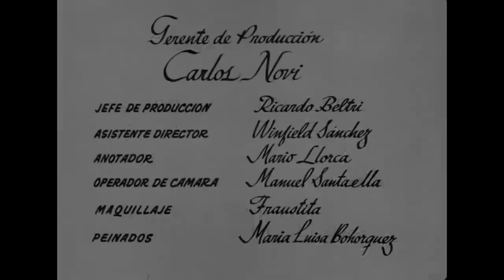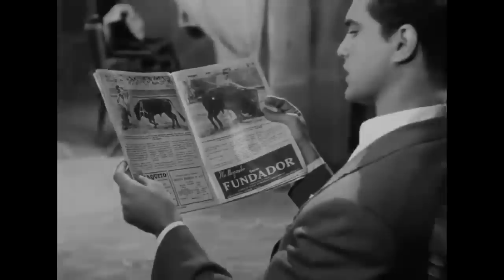Comedia | YO QUIERO SER TONTA | Fernando Soler, Sara García, Rosita Quintana | Película Completa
Yo Quiero Ser Tonta.- Don Chema (Fernando Soler), esposo de Doña Atilana (Sara García), está entusiasmado ante la perspectiva de que su hijo Juan se convierta en un gran torero y su hija Lupita en una hermosa cantante de zarzuela. La sensata Atilana se enfada cuando ve que su hija solamente ha conseguido modelar trajes de baño, pero los sueños de Don Chema son alentados por su amigo el tamalero andaluz Carpanta, quien se da la gran vida gracias a su hija Lulú, que trabaja en un cabaret como rumbera.

Elenco: Sara García, Raúl Castell , Ángel Garasa, Rosita Quintana ,Nicolás Rodríguez, Gustavo Rojo

Género: Comedia, Drama
Director: Eduardo Ugarte
Guion: Manuel Altolaguirre, Carlos Arniches
Año: 1950
Producción: Producciones Isla S.A.

PELICULA COMPLETA